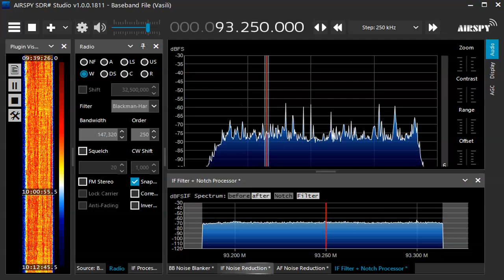93 25 MHz UNID Thailand June 12,2021 0100 UTC